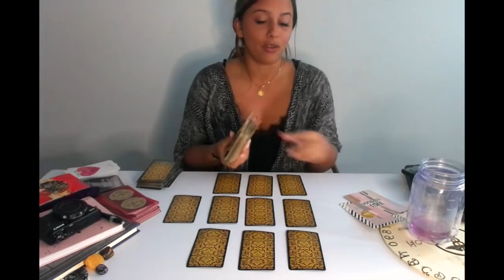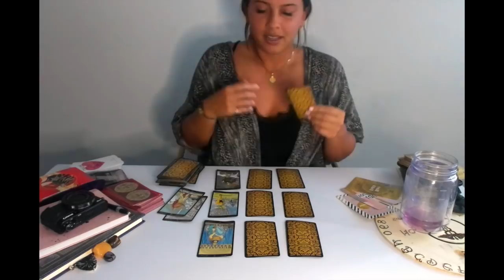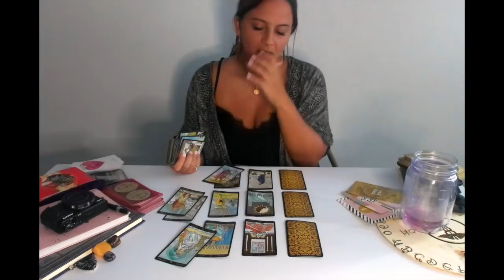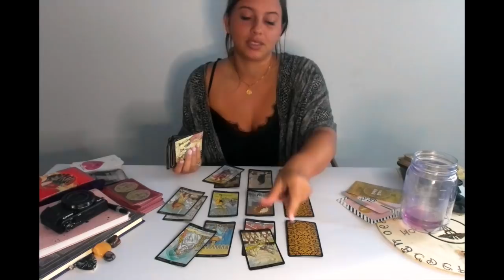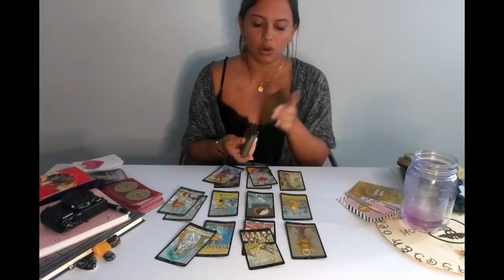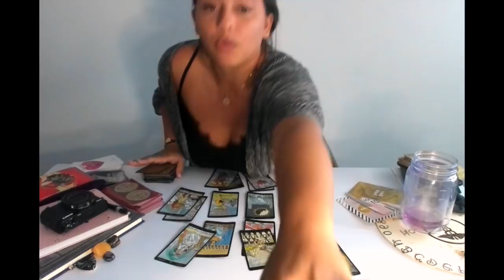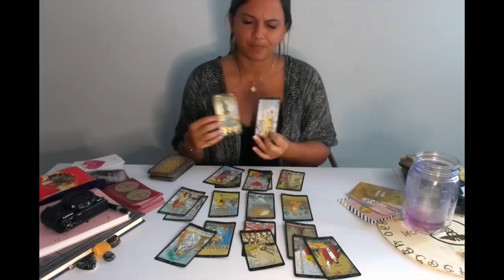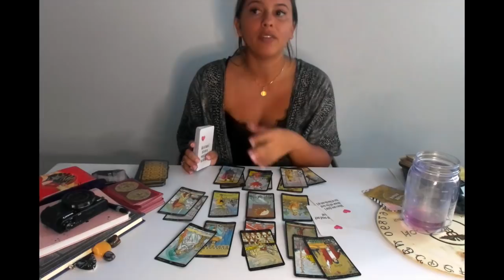ARIES- THEY'VE BEEN WATCHING YOU!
15 dollar monthly subscriptions- Access to all videos